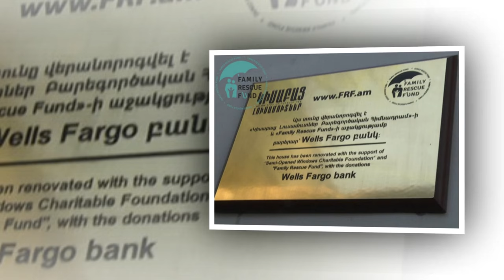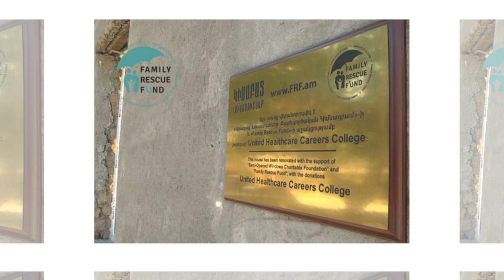FRF Spyurq - Hayastan Husali Kamurj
Chairman of the Board of Family Rescue Fund of the United States of America - Naz Atikyan-Baskijyan and the head of the UNITED HEALTHCAE CAREERS COLLEGE with his family arrived in Yerevan. Garnik Yenokyan's housing problem will remain in the past thanks to the cash donations of the UNITED HEALTHCAE CAREERS COLLEGE. Soon one more Armenian family will enjoy the flavor of living in a comfortable house, in decent conditions. And all this was done thanks to Dr. Aram Tomasyan and his wife Jacky's great heart. Today the head of Semi-Opened Windows Foundation - Hrach Muradyan,  together with Chairman of the Board of Family Rescue Fund - Naz Atikyan - Baskijyan, have visited Dalar village of Ararat region and met Garnik, Gayane and their children in order to see the result of the carried work with their own eyes.